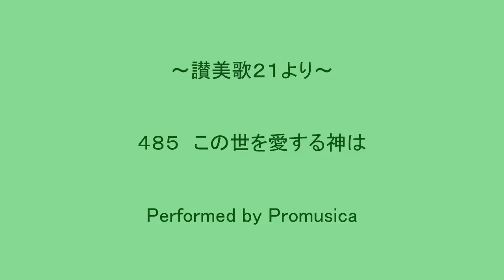４８５ この世を愛する神は ～讃美歌２１より～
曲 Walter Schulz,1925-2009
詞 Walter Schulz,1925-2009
録音: 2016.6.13 日本福音ルーテル大分教会にて